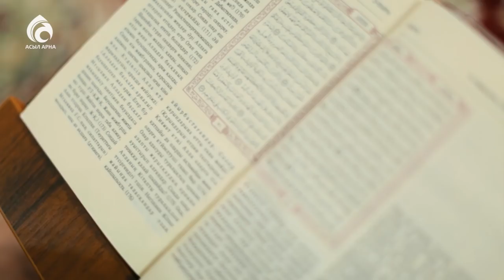Күресе біл, жеңілме! / Жана ролик / Асыл арна